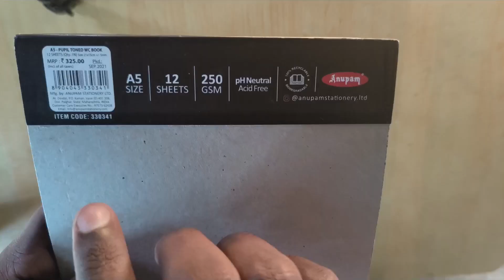Kantara climax scene painting|| kantara hombalefilms || @RAVIKIRAN arts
Kantara climax scene painting

And join our artistic family in YouTube